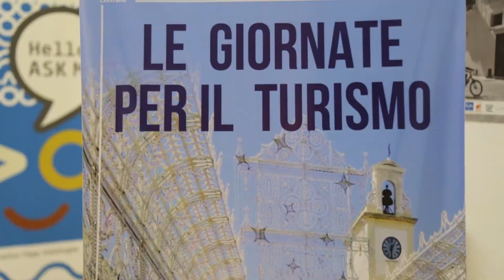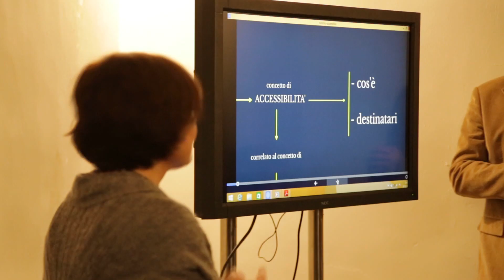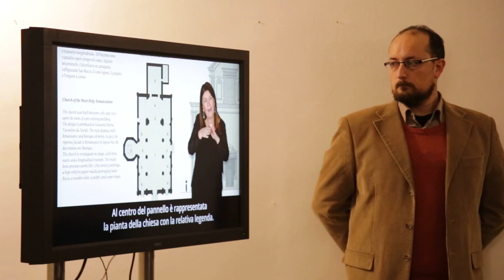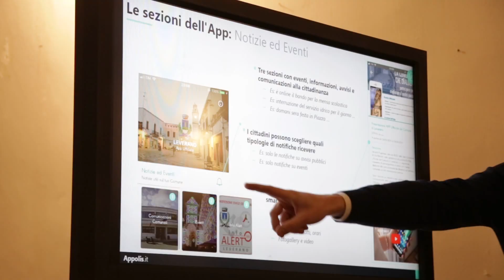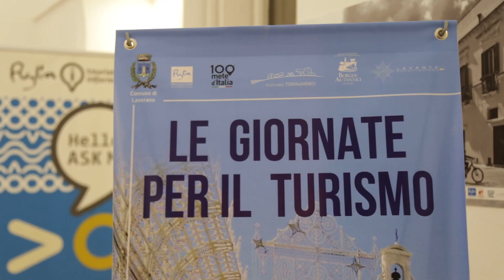Una nuova strategia per il turismo a Leverano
Una strategia per il turismo a Leverano è l'obiettivo dei quattro incontri organizzati dall'amministrazione comunale:
"C'è bisogno di definire una politica dell'accoglienza turistica, un sistema che va riorganizzato con una strategia organica"
Sindacoo del Comune di Leverano Marcello Rolli.

"Concepire il turismo in maniera differente, prepara tutte le condizioni per rendere Leverano vivibile e accogliente non solo ai cittadini ma anche al flusso turistico, che necessita di servizi. Non c'è turismo se non si mettono in campo determinate linee di accessibilità per conoscere la nostra storia e la nostra cultura"
Assessore al turismo di Leverano Antonio Scalcione.

Ieri il primo incontro dedicato alla presentazione della nuova App di Leverano, non solo turistica ma che consente ai cittadini di segnalare i disservizi della cittadina salentina, quali barrire architettoniche, problemi di viabilità.
Presentato inoltre il progetto "Leverano si racconta" una serie di mappe che descriveranno i beni attrattori di Leverano in Braille, il sistema di lettura e scrittura tattile a rilievo per non vedenti e ipovedenti e nella lingua dei segni italiana Lis, per rendere accessibile il turismo ed elevarlo agli standard di accoglienza e di vivibilità del luogo.
Buona visione!